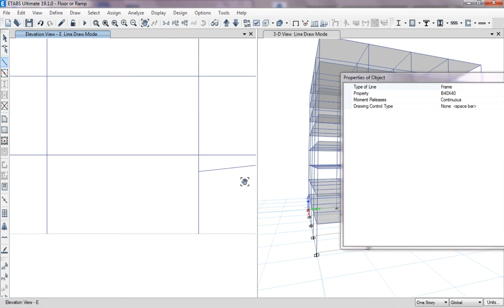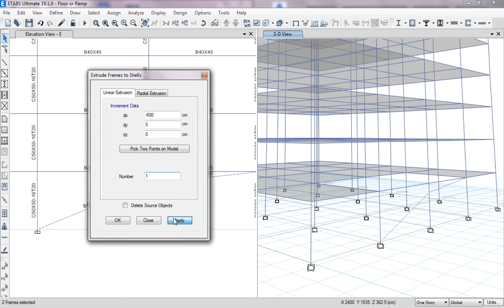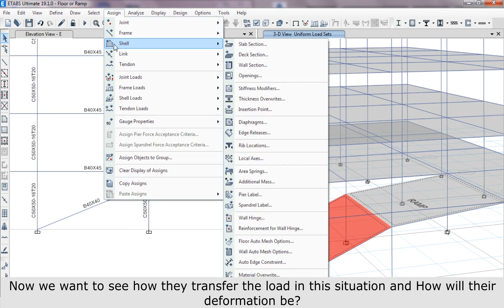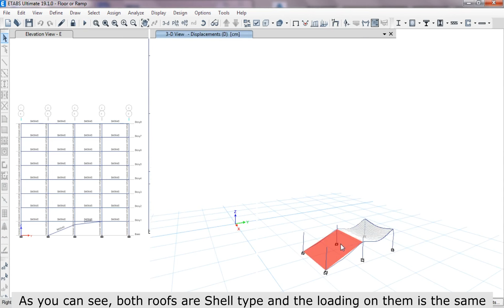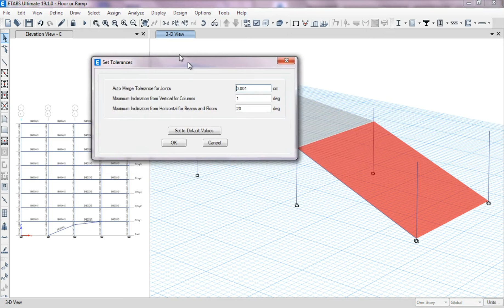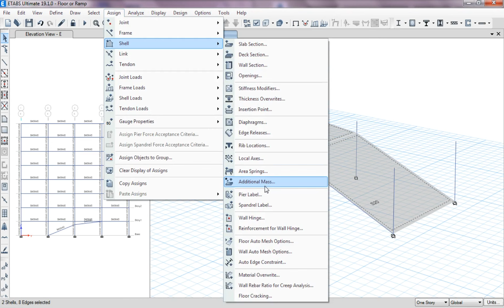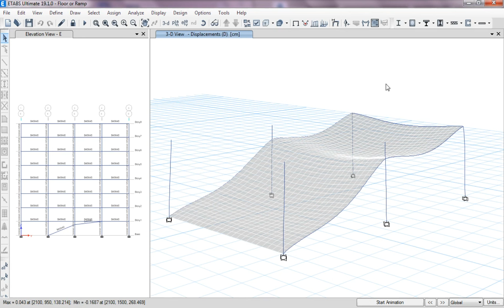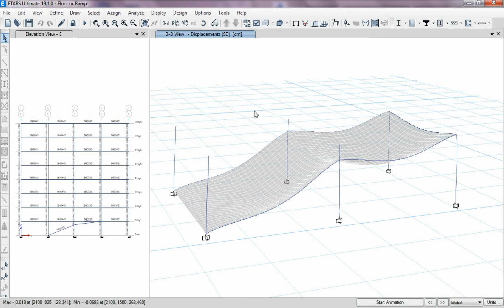What Is The Floors Inclination Defaults (Tolerances)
In this tutorial, we want to see that if we do not have a correct understanding of the ETABS defaults, the design of the structure will suffer from errors. If the structure's floors have an angle of less than 20 degrees, they will behave like a normal roof, but if they have more than 20 degrees, their load distribution will be different and the behavior of the roof will also be different.